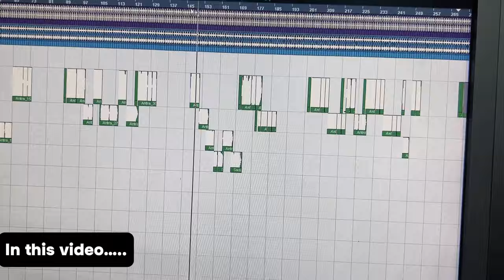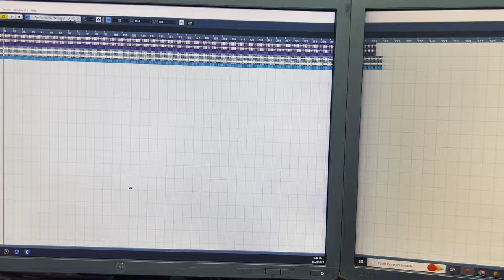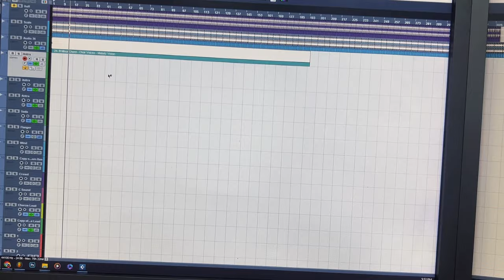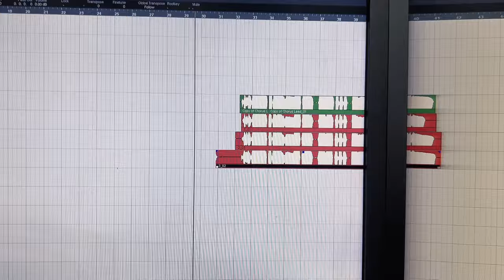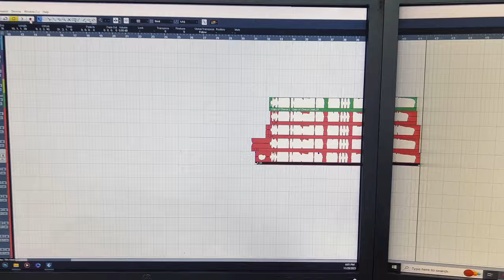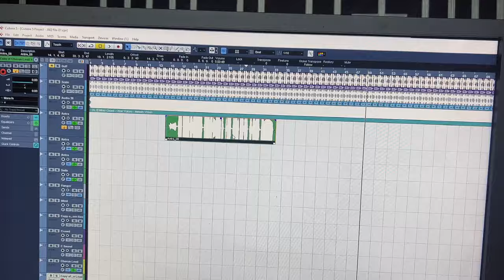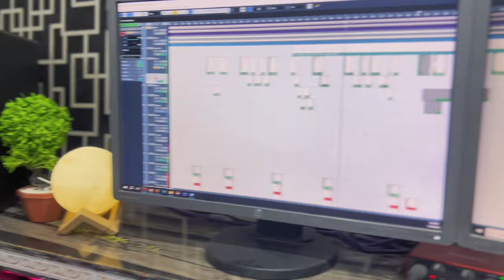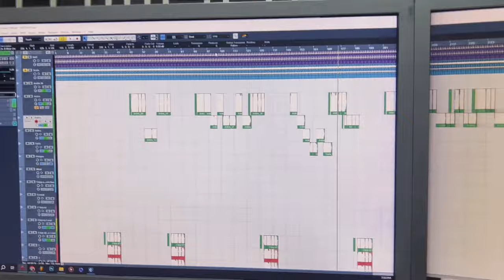How To Record Naat in Studio | Full Naat Recording Vlog By JAQ Studio Vlogs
How To Record Naat in Studio | full Naat recording Vlog By JAQ Studio

This an Official Vlog Channel of JAQ Studio (Karachi).

100% Authentic Islamic Content

JAQ Production Channel Link : .